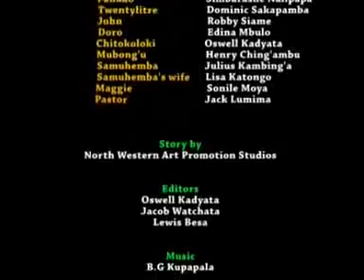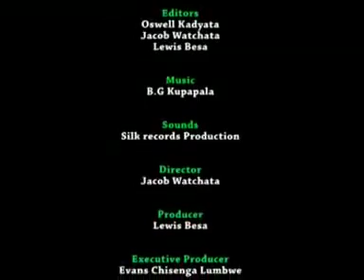Moya Nandao - Mansanga Part 1(Official Movie)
This is a very nice dramatic movie which discourages early Marriages amongst teenagers